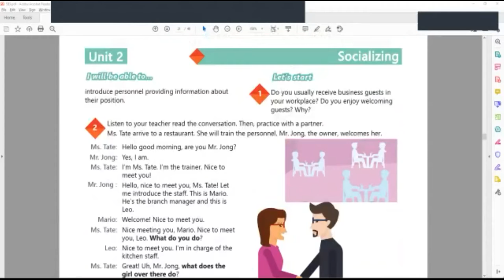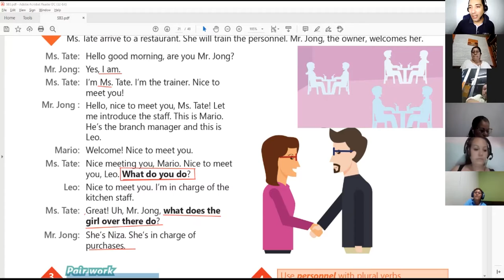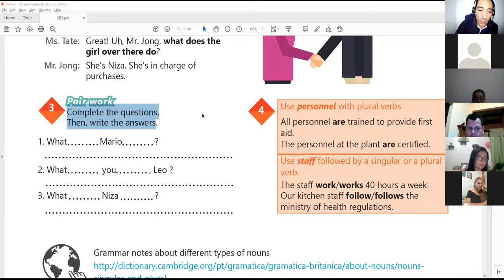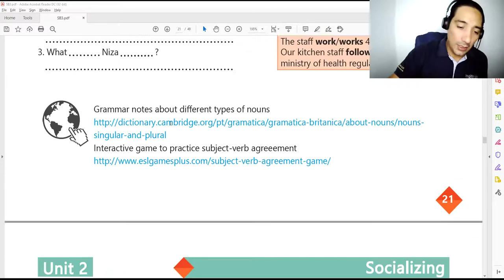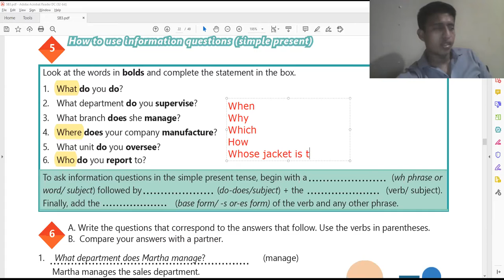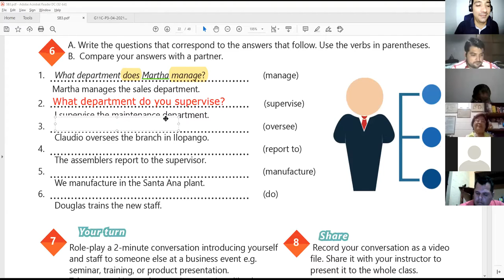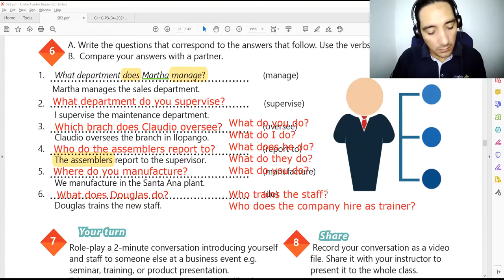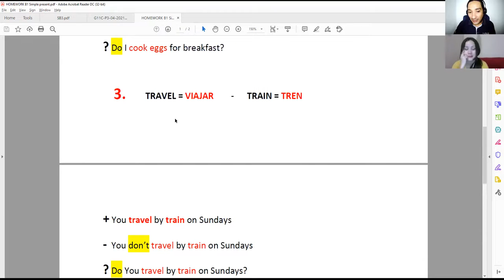Ingles Corporativo-Videoconferencia #7 Simple present information questions.